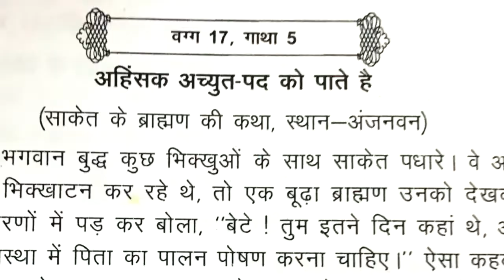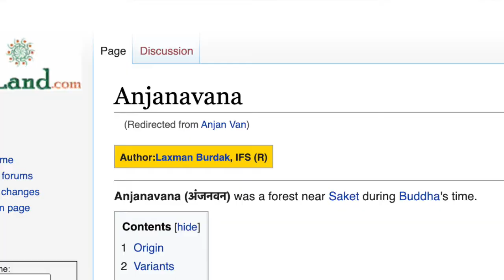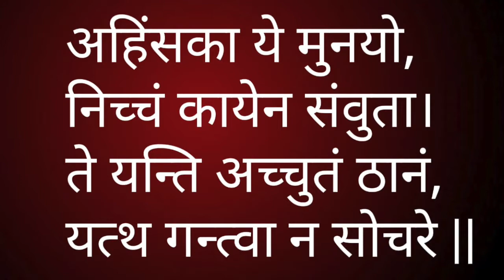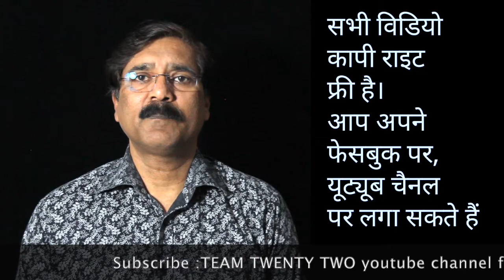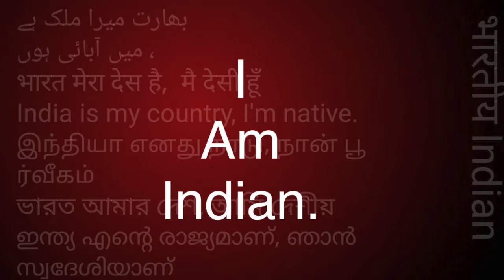DHAMMAPADA 225 बुद्ध जब साकेत में रहते थे, धम्‍मपद 225.|Team Twenty Two SUDHIR RAJ SINGH